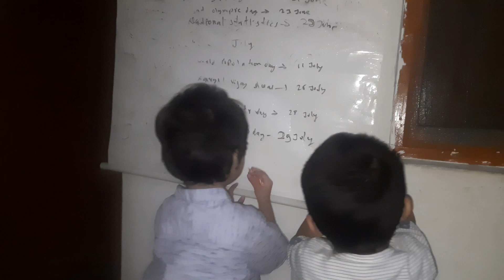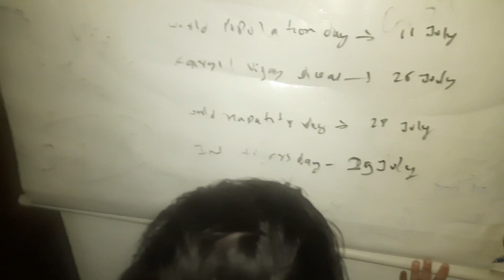मशरूम कैसे उगाते हैं हम आज से सीख रहे हैं 😂 दिल्ली से आई गब्बू ने दिया मिर्च को पानी @ deepa jalal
Instagram Name - Deepa Jalal